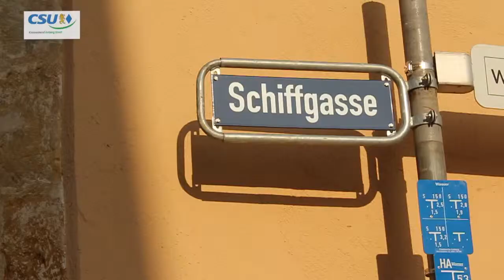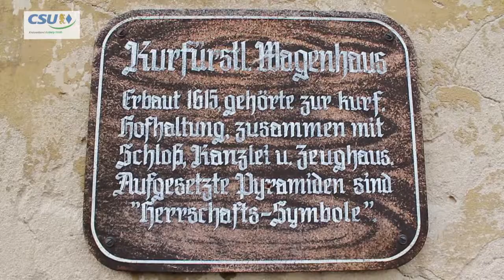CSU Amberg - Resümee zur Schiffgasse und zum Schießlstadl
Auch in der Fraktionssitzung der CSU am Montagabend waren das Parken in der Schiffgasse und der Schießlstadl schon häufig Thema. Unsere Linie war klar. Parken in der Schiffgasse sollte erlaubt sein. Die neue Mehrheit im Stadtrat wollte das nicht. Sie ging nicht einmal auf einen Kompromissvorschlag unsererseits ein. Stimmen eine Woche nach der Stadtratssitzug
Für die CSU-Fraktion war auch klar, der Schießlstadl sollte saniert werden und das Stadtarchiv darin Platz finden. Der Beschluss dann im Stadtrat einstimmig. Doch der Weg dorthin steinig. Meinungen zu dieser Entscheidung